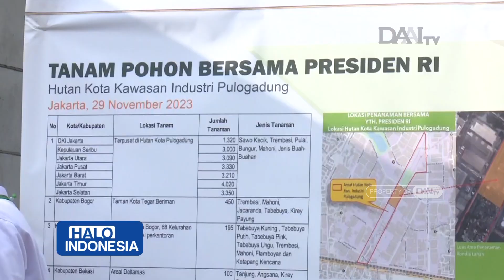Jokowi Ajak Masyarakat Giat Tanam Pohon | Halo Indonesia